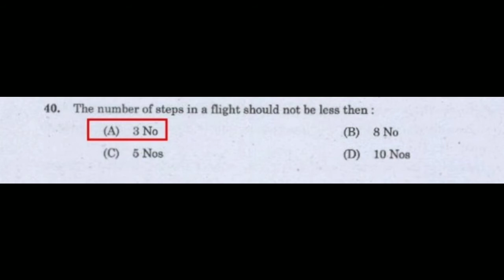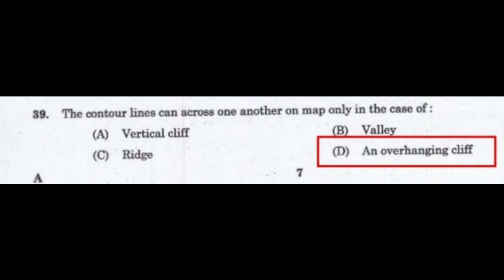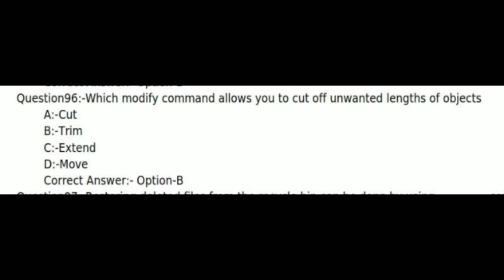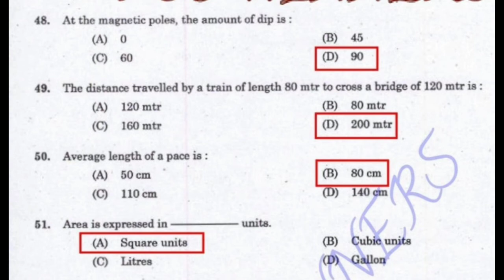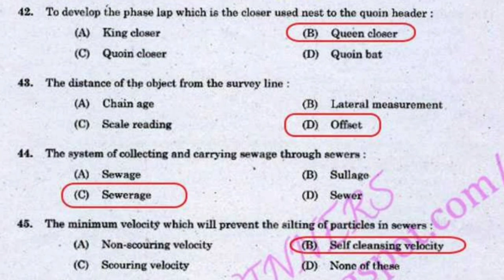KERALA PSC LECTURE IN RURAL CIVIL ENGINEERING ASSISTANT ENGINEER DRAFTSMAN OVERSEER TRACER MODEL QUE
KERALA PSC LECTURE IN RURAL CIVIL ENGINEERING ASSISTANT ENGINEER DRAFTSMAN OVERSEER TRACER MODEL QUESTIONS